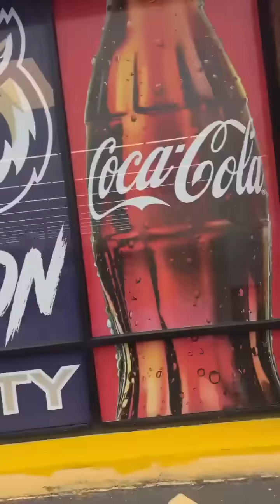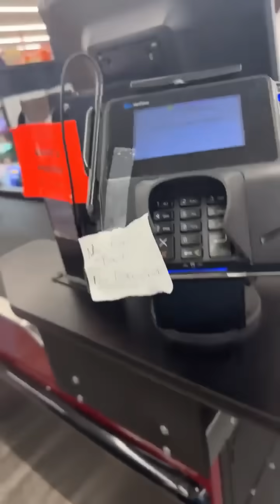Yay Yay Runs into His EX at the Grocery Store and Need Answers😂😂